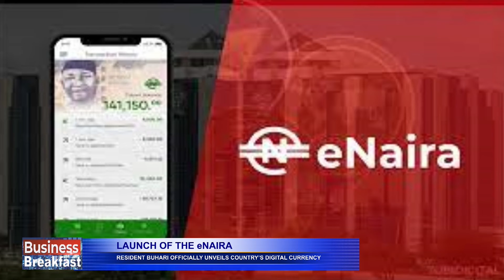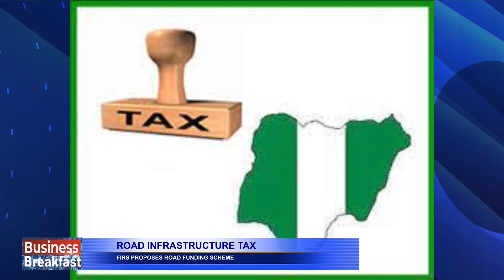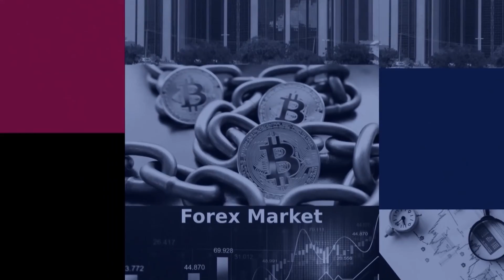LAUNCH OF THE eNAIRA: Pres. Buhari officially unveils country's digital currency